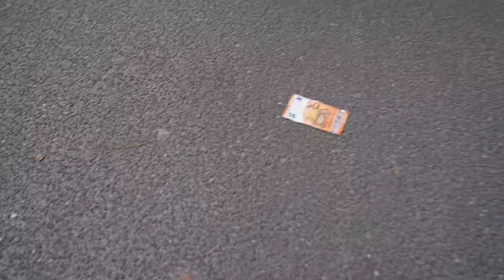Sie hat 3 MONSTER BRÜDER!